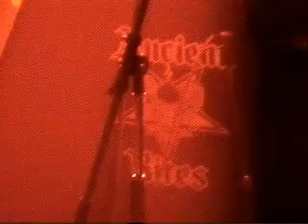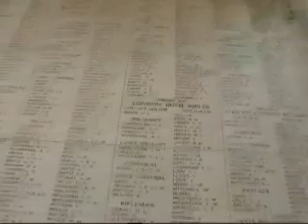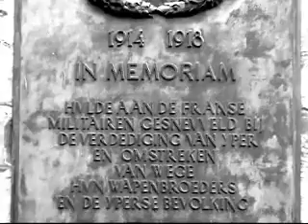ancient rites - ypres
Ancient Rite - Ypres